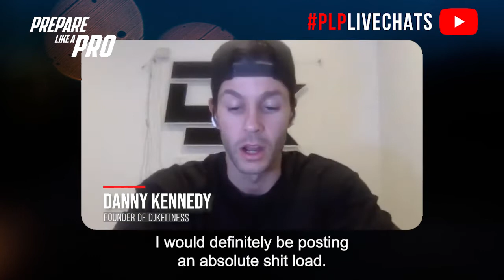#144 - Danny Kennedy, Founder of DJKfitness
Danny is a qualified personal trainer and strength coach based out of Melbourne, Australia. Throughout his years in the health and fitness industry, he’s worked with clients in person and online, ranging from Olympic athletes, celebrities, fitness models, and social media identities and all people looking to achieve their health and fitness goals.

Highlights of the episode:

00:00 Mentors and influencers who helped him in his career
01:14 Danny best tips for networking in your industry
02:23 Why providing consistent free content for your audience is vital for an online coach
03:31 How Danny developed a strong social following
04:22 Advice to grow your audience for business owners starting out

Danny Kennedy, a founder of DJKfitness, discusses his early career and mentors in the fitness industry. Tori Truett was the first person to allow Kennedy to work as a subcontractor in his personal training business, providing valuable insights on running a fitness business. Kennedy emphasizes the importance of networking, building client relationships, and effective communication in the fitness industry. He advises aspiring coaches and trainers to attend seminars and conferences to connect with like-minded professionals and clients. Kennedy advocates for consistently providing valuable content for free on chosen platforms, believing that people pay for implementation, not just information. He also encourages finding one's preferred content style and focusing on it for maximum impact.

People mentioned:

- Tory Truit
- David Taubman
- Christian Woodford
- Eric Helms
- Layne Norton
- Mitchell Orval
- Michael Klim
- Tim Reid
- Garry Vee
- Nick Cheadle

We host FREE live events every week!

🖖🏻Friday night interview at 8.30pm (AEST)

Sunday weekly Q&A and webinar at 6pm (AEST)